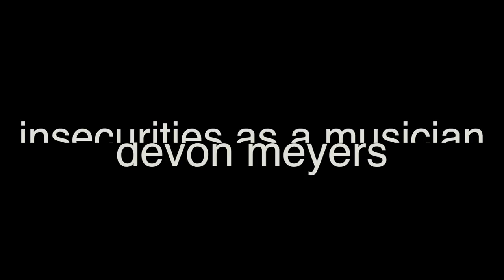insecurities as a musician